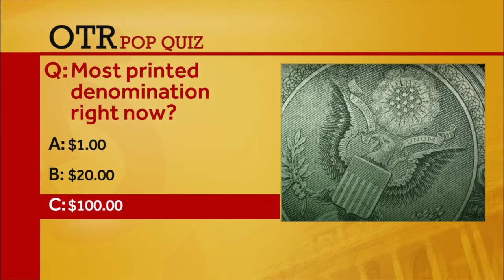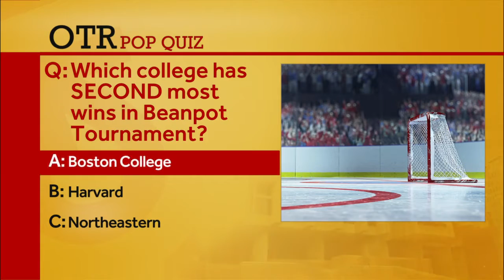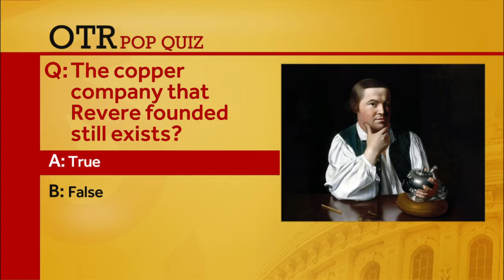OTR: Will new Mass. climate law be challenged? Rep. Michlewitz weighs in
The bill has some controversial mandates, including a stipulation that no new gas or diesel vehicles can be sold after 2035.